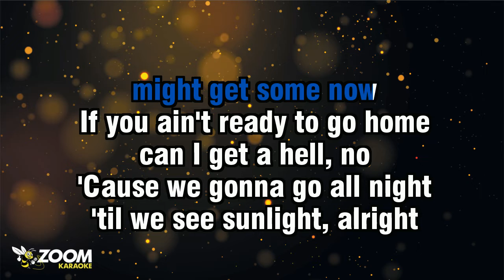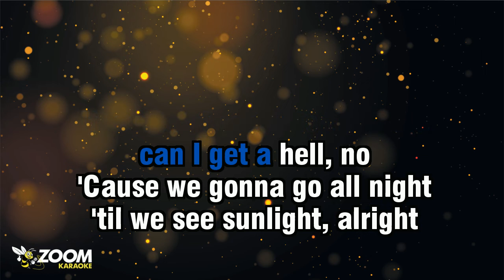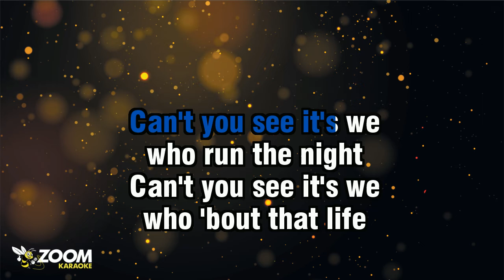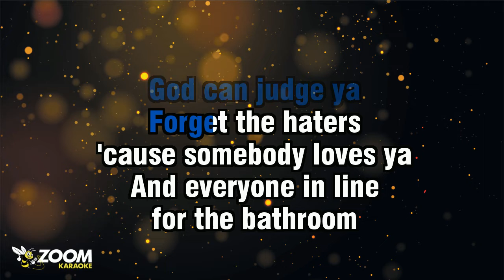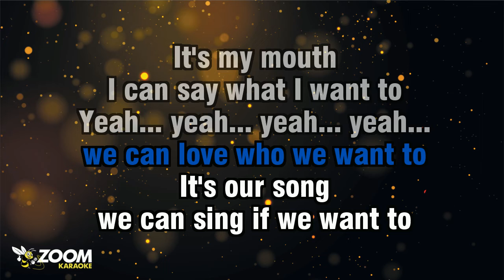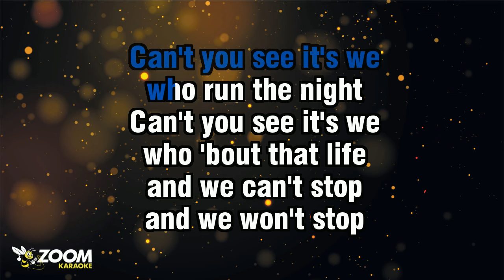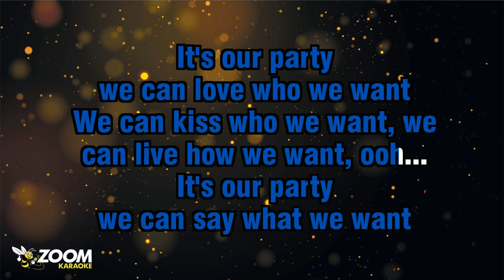Postmodern Jukebox - We Can't Stop - Karaoke Version from Zoom Karaoke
Song lyrics:

RED CUPS AND
SWEATY BODIES EVERYWHERE
HANDS IN THE AIR
LIKE WE DON'T CARE
THAT WE CAME TO HAVE
SO MUCH FUN NOW

BET SOMEBODY HERE
MIGHT GET SOME NOW
IF YOU AIN'T READY TO GO HOME
CAN I GET A HELL, NO
'CAUSE WE GONNA GO ALL NIGHT
'TIL WE SEE SUNLIGHT, ALRIGHT

SO, LA-DA-DI-DA-DI
WE LIKE TO PARTY
DANCIN' WITH MILEY
DOIN' WHATEVER WE WANT

CAN'T YOU SEE IT'S WE
WHO RUN THE NIGHT
WHO 'BOUT THAT LIFE

WE RUN THINGS
THINGS DON'T RUN WE
WE DON'T TAKE NOTHIN'
FROM NOBODY, YEAH, YEAH

IT'S OUR PARTY
WE CAN DO WHAT WE WANT
IT'S OUR PARTY
WE CAN SAY WHAT WE WANT
IT'S OUR PARTY
WE CAN LOVE WHO WE WANT

WE CAN LIVE HOW WE WANT
TO MY HOME-GIRLS HERE
WITH THE BIG BUTT
SHAKIN' IT LIKE
WE AT A STRIP CLUB

REMEMBER ONLY
GOD CAN JUDGE YA
FORGET THE HATERS
'CAUSE SOMEBODY LOVES YA
AND EVERYONE IN LINE
FOR THE BATHROOM

TRY'NA GET A LINE
IN THE BATHROOM
WE ARE SO TURNED UP HERE
SO TURNED UP, YEAH... YEAH
SO, LA-DA-DI-DA-DI

IT'S OUR PARTY
IT'S OUR PARTY
WE CAN KISS WHO WE WANT

IT'S OUR PARTY
WE CAN DO WHAT WE WANT TO
IT'S OUR HOUSE
WE CAN LOVE WHO WE WANT TO
IT'S OUR SONG
WE CAN SING IF WE WANT TO

IT'S MY MOUTH
I CAN SAY WHAT I WANT TO

IT'S OUR PARTY
IT'S OUR PARTY
WE CAN KISS WHO WE WANT, WE
CAN LIVE HOW WE WANT, OOH...